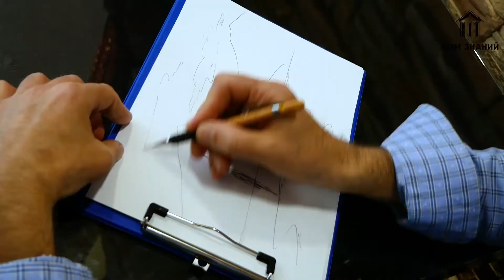Анонс рубрики "Учитель говорит"